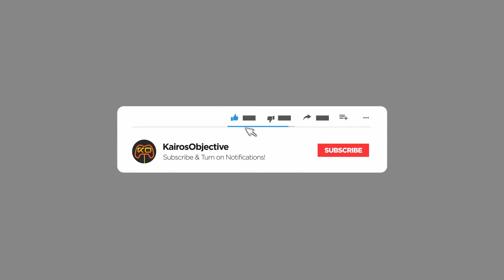Toxic Relations | The Unknown | PC Gameplay | Let's Try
A psychological horror, first-person platformer. Dive into the depths of Mike's tormented mind as you navigate deadly obstacles, solve puzzles, and confront inner demons. Do you have what it takes to escape The Unknown?